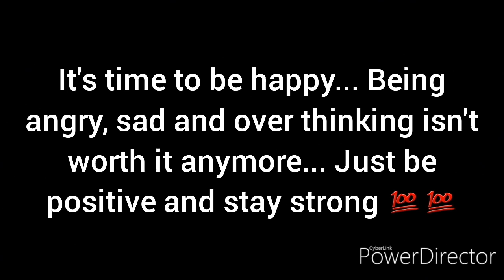Agouti hunt -Ep 20